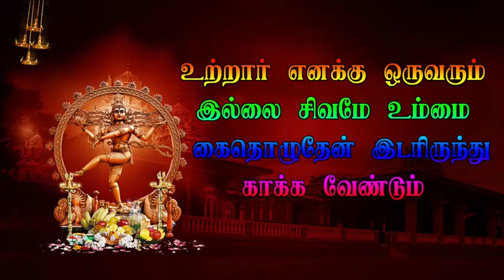Part 10 சொவூர் வீரபத்திர நாடகம் Sovur Veerapathira Nadagam Nadagam